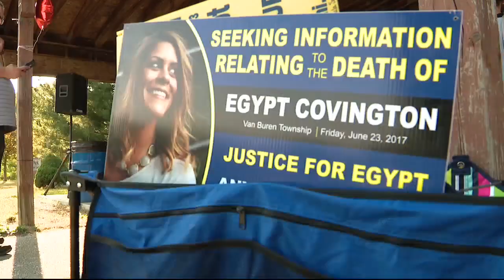Egypt Covington's accused killers were trying to steal weed from a neighbor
The men accused of killing Egypt Covington in Van Buren Township almost four years ago said they went to the wrong house. They were trying to steal weed from a neighbor.